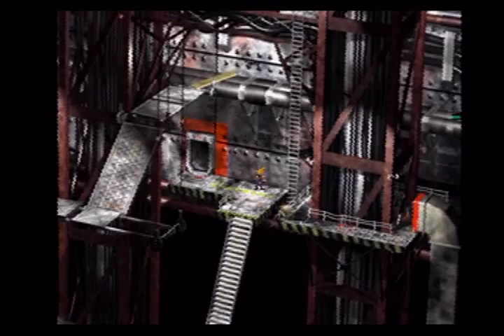Let's play Final Fantasy 7 part 154